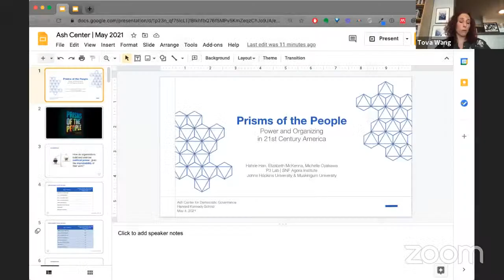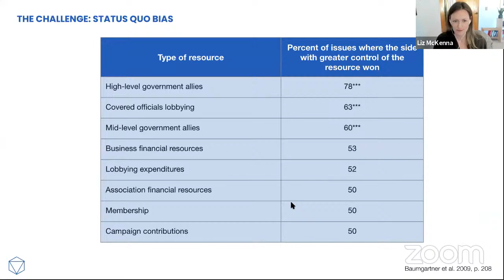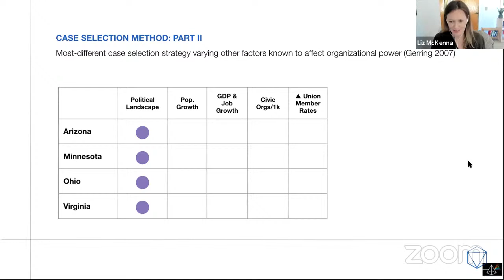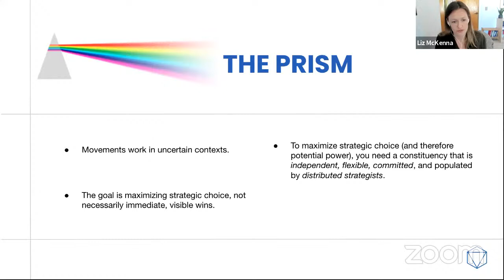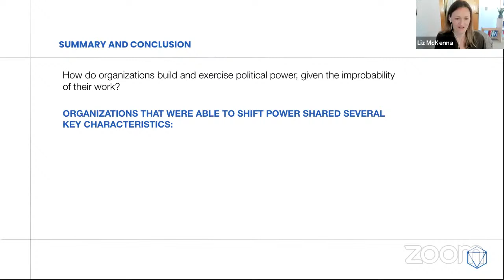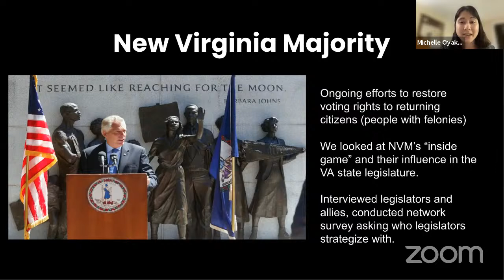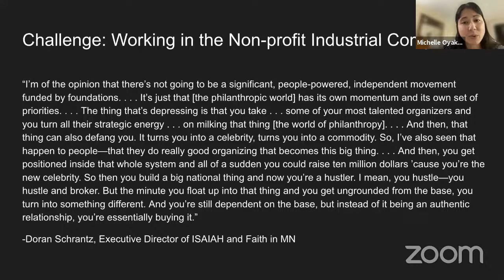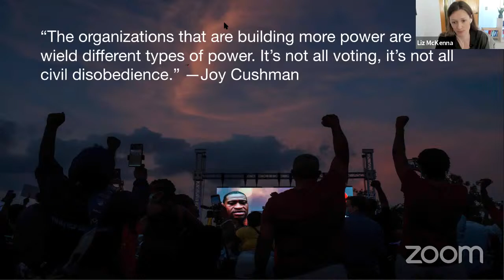Book Talk -- Prisms of the People: Power & Organizing in Twenty-First Century America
The Ash Center for Democratic Governance and Innovation invites you to a book talk of Prisms of the People: Power & Organizing in Twenty-First-Century America with co-authors Elizabeth McKenna and Michelle Oyakawa. Joined by Alejandra Gomez and Tomás Robles of Living United for Change in Arizona (LUCHA), the panel will draw upon their collective research and experience to discuss the characteristics of winning and losing campaigns, sharing how movements build power for change as well as where they often go wrong. Tova Wang, Democracy Fellow at the Ash Center, will moderate.

Yasmin Serrato-Muñoz, HKS MPA /Wharton MBA 2021 will moderate audience Q&A.

Prisms of the People: Power & Organizing in Twenty-First-Century America —a new book by Hahrie Han, Elizabeth McKenna, and Michelle Oyakawa—is published by The University of Chicago Press.